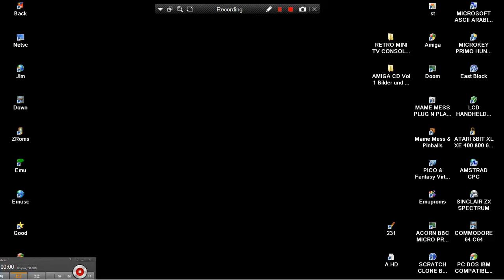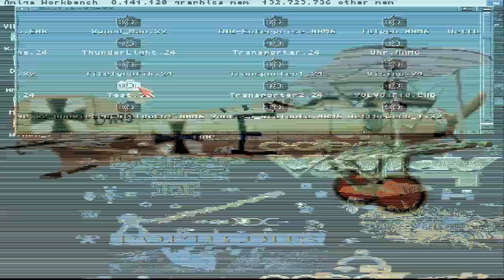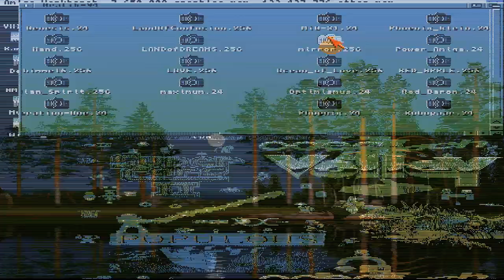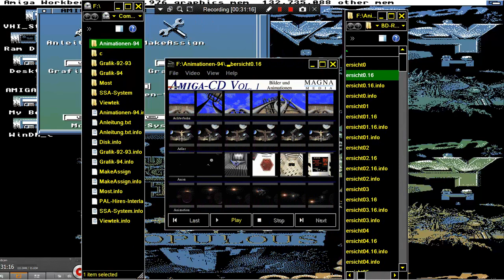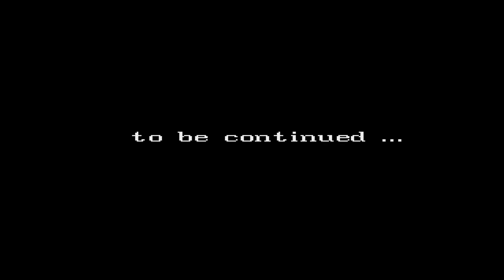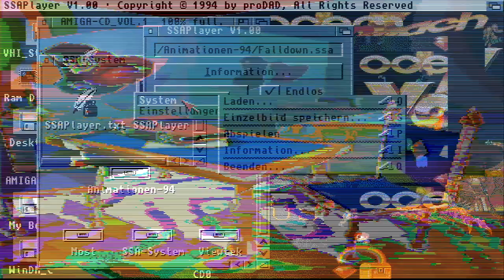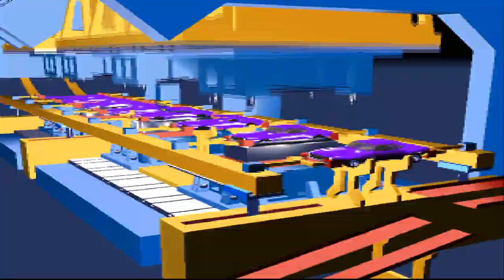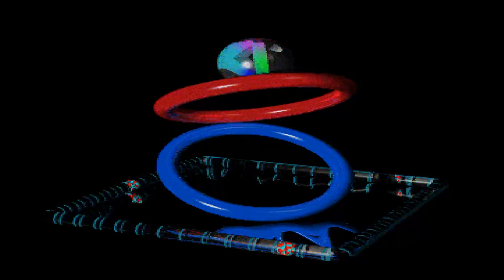AMIGA CD Vol 1 3 Bilder und Animationen 1994 Magna Media DE PICS ANIMS ATTRACT MODE CD32 CDTV TV 32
AMIGA Magazin AMIGA CD Vol 3 Bilder und Animationen (1995)(MagnaMedia)(DE) aka AMIGA CD Vol 1 Bilder und Animationen 1994 Magna Medi DE PICS ANIMS ATTRACT MODE NOT BOOTABLE On CDTV CD TV CD32 CD 32.
1) "GAME DEVELOPER" (GAME INTRO)
2) "GAME PUBLISHER" (GAME INTRO)
3) "MENU" DEVELOPER" (FOR ATARI ST GAMES - WHEN THE MENU STARTS)
4) TEAM WHO "CRACKS" GAME (INSIDE DECOMPACTER FROM ATARI ST OR IN THE AMIGA CRACKTRO)
5) VERSION OF UTILITY "CRACK TEAM" USES (AFTER GAME SELECTION IN MENU IN ATARI ST)
6) PROGRAMMER(S) WHO PROGRAMMED GAME (GAME START SCREEN, AND SOMETIMES EVEN IN "HIGH SCORE TABLE".
7) FOR MORE GAME INFORMATIONS LOOK THE VERY WELL KNOWN SITES ATARIMANIA, AMIGA HOL ETC
1) THE GAME EXISTS IN ONLY ONE VIDEO UPLOAD BUT THE UPLOADER "TALKS CONTINOUSLY",THEN THIS GAME VIDEO IS NOT COUNT IS USELESS FOR ME AND I UPLOAD THE SAME GAME WITHOUT SPEECH
2) IF ANOTHER GAME UPLOAD (ONE ONLY VIDEO) IS FROM EXTERNAL "BAD" CAMERA WITH BAD SOUND,THEN I UPLOAD IT,AGAIN BECAUSE THE OTHER VIDEO IS NOT COUNT...ETC ETC.
3) ALSO IF THE GAME HAS "FAKE" MUSIC SUCH AS FOR HYPOTHETICAL EXAMPLE OF "PACMAN" WHICH IN THE VIDEO YOU HERE INSTEAD GAME AND SAMPLES HAS MUSIC FROM EXAMPLE "SAMANTHA FOX",THEN THE GAME VIDEO IS NOT COUNTS ,FOR ME.